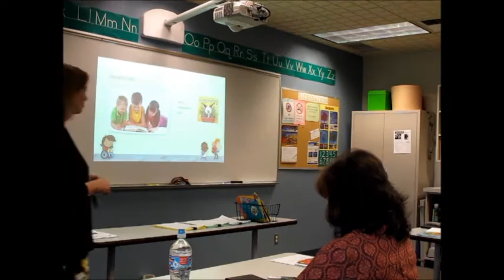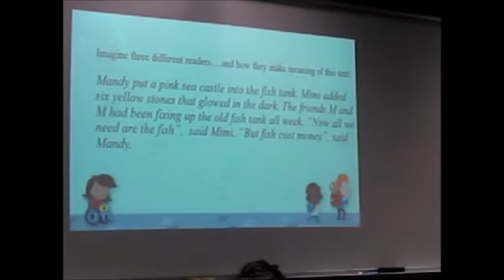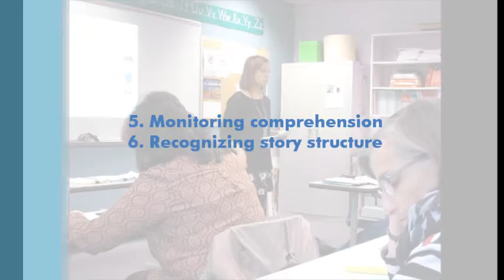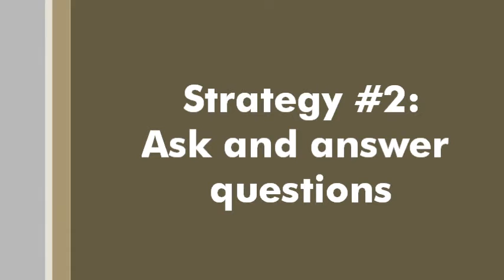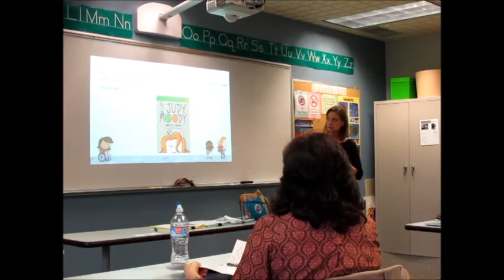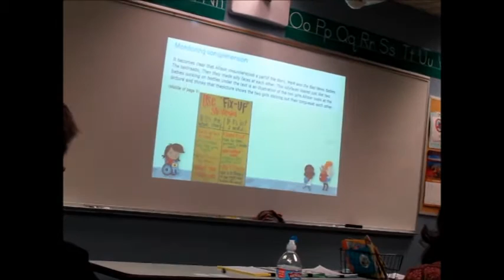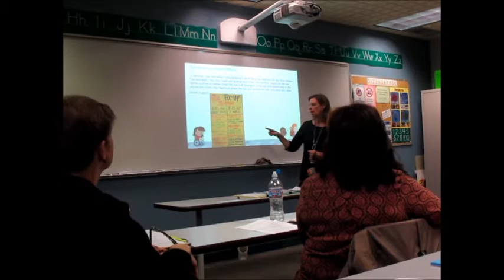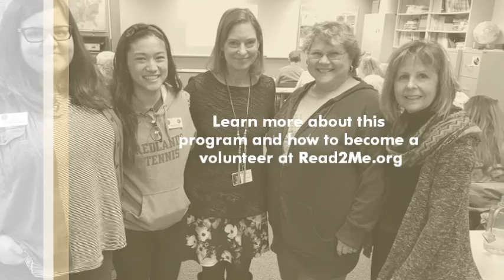Read2Me Training – Comprehension: Making Meaning of the Text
Nov. 18, 2016 – Karen Myers is an Instructional Facilitator in Literacy with Tacoma Public Schools. Follow along with this workshop by referencing this article. You may want to print it out so you can highlight key concepts!